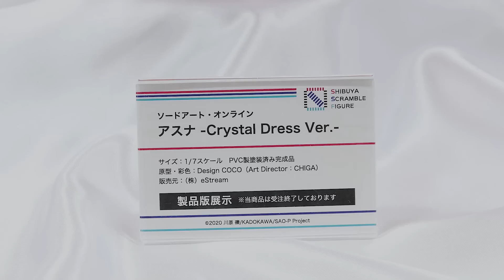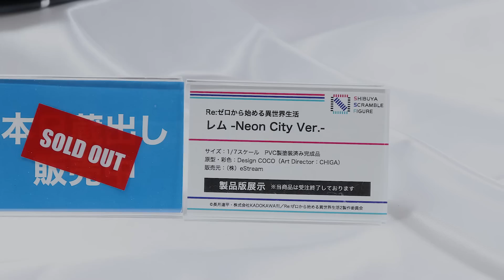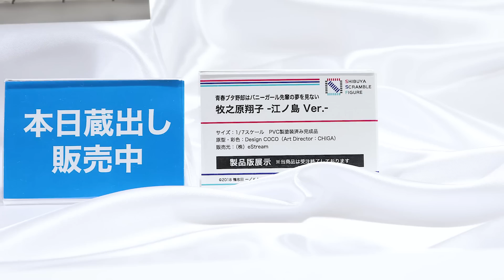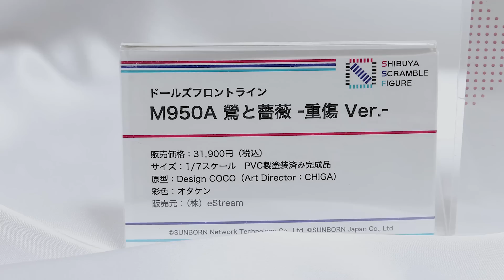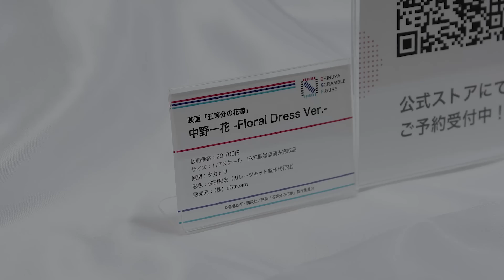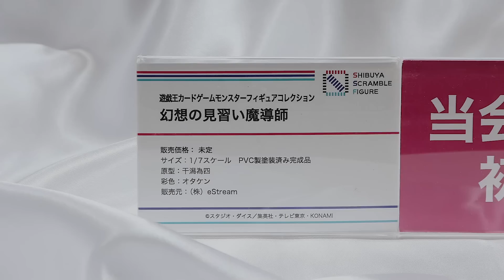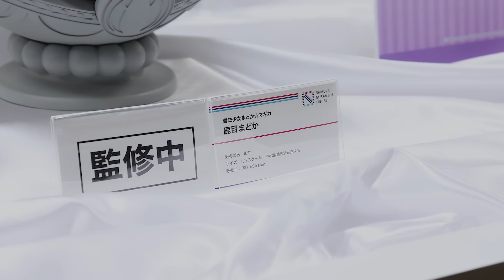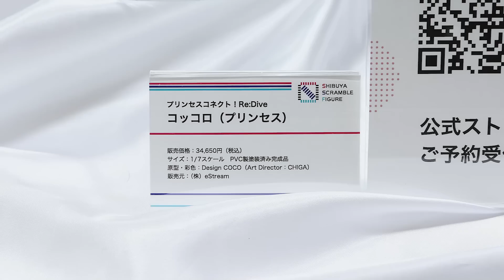【ワンフェス2023夏】SHIBUYA SCRAMBLE FIGURE 展示（渋谷スクランブルフィギュア）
【公式ページ】

ふぉる (こっちが多分メイン）